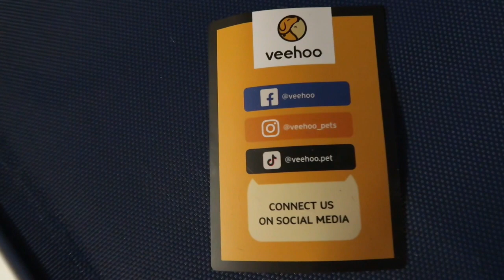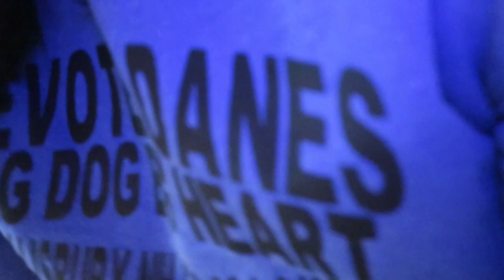Great Dane puppies | Our Black Friday buys!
A update on Lexi & Eva's puppies. Lexis babies eyes are starting to open, every ones growing nicely especially Dexter Lexi's son.
Eva's babies are almost fully weaned off mom, she only feeds for 5 minutes through out the day.  They are getting bigger appetites' and  gaining multiple pounds a week.